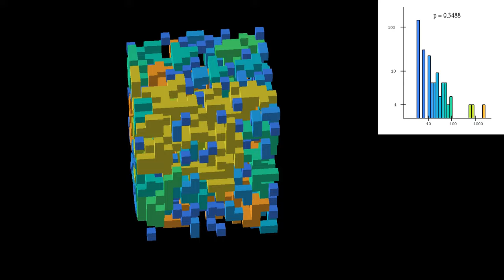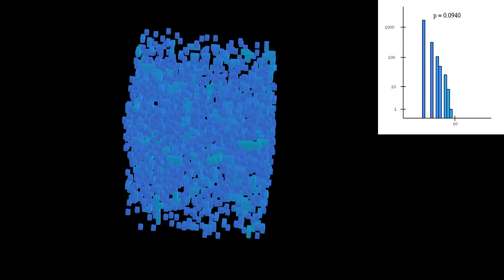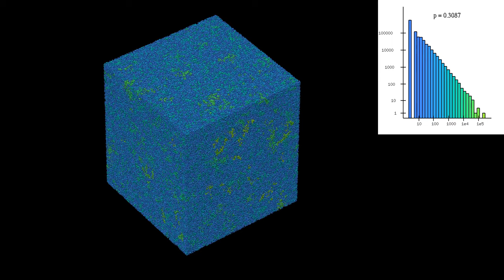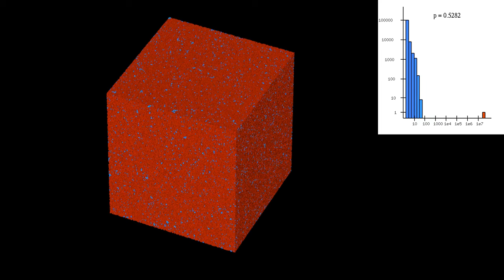Cluster size distribution in Bernoulli percolation on a cubic lattice (rotating view)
This third simulation of percolation on a cubic lattice focuses on the distribution of cluster sizes. The main difference with the video is that there is no face of flooded cells at the beginning. In addition, the observer rotates around the lattice in the course of the video.
There are six parts in this video, showing lattices of increasing size:
8x8x8 lattice: 0:00
16x16x16 lattice: 0:32
32x32x32 lattice: 1:04
64x64x64 lattice: 1:36
128x128x128 lattice: 2:08
256x256x256 lattice: 2:40
The small cubes of the lattice are open with probability p, and closed with probability 1-p, where the parameter p increases from 0 to 1 in the course of the each part of the video. All cubes are open or closed independently of all others.
Only open cubes are shown. Cubes of a same cluster have the same color, where two cubes are considered to belong to the same cluster when they share a face. The color of the cluster depends on its size: smaller clusters are shown in purple or blue, while the largest ones are yellow.
The graph is a histogram of cluster sizes, on a doubly logarithmic scale. Note that for some values of p, the upper limit of the histogram is close to linear, indicating a power-law decrease of cluster sizes.
Percolation models have the particularity that there is a critical value pc of the probability p, such that, when p is smaller than pc, there are many small clusters, and it is unlikely that the cluster of flooded cells reaches the face opposite to the initially flooded face. When p is larger than pc, on the other hand, if is very likely that there is one giant cluster of flooded cells, meaning that water is able to flow through the system. Numerical simulations show that the critical probability pc is close to 0.311604, although its exact value is not known. The transition between the two regimes becomes sharper as the number of small cubes increases.